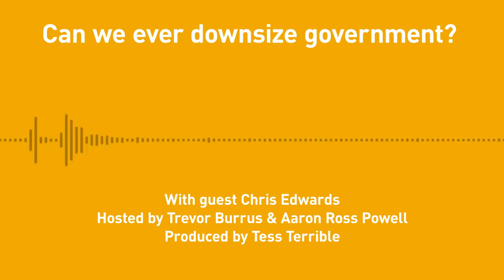Free Thoughts, Ep. 253: Can we ever downsize government? (with Chris Edwards)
Chris Edwards joins us this week to discuss the politics that goes into attempting to minimize the federal deficit. The Federal Government determines the federal budget, however there is not a balanced-budget requirement, which leads to the growth of the federal deficit. The Federal Government does two main "things" according to Edwards; they produce stuff and they transfer income. Obviously, national defense is one of the main things that the Federal Government produces. If they were to cut that production- it would have an immediate effect on that program. Whereas if you cut from other programs, like those regarding housing, you would cut direct benefits to people.

Over half of the federal budget goes to entitlement programs. Social Security alone has turned into a trillion dollar endeavor. Edwards suggests that if budget cuts were made across the board then it would be perceived as fair to all programs and it would be a step in the right direction.

Why is it difficult for the Federal Government to cut any kind of spending? Why do federal programs always cost more than they are projected to? What is a special interest? Is there ever a point where we should really care about the federal debt? Who lending the U.S. money? Should we have a balanced-budget requirement, if so, how would we enforce it?

If you liked this, you may also like:
Building a Better Government, Free Thoughts Episode: